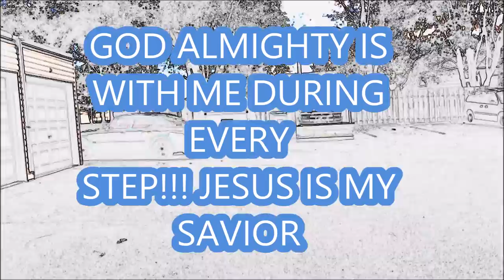Delano Hallelujah Video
Song I made for my Christian Mixtape "Gift of Gab 2"